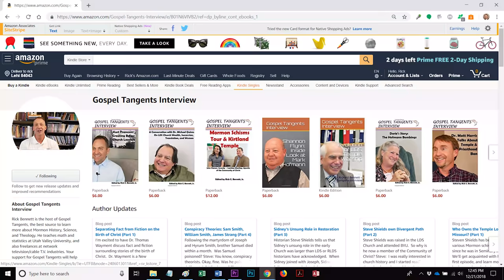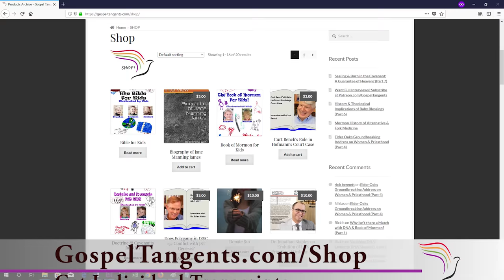278: Mormon Pioneers in Texas & End of Wightites (Part 4 of 8 Mel Johnson)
We’re continuing our conversation with Mel Johnson and we’ll finish out the Wightite settlement in Texas.  What happened to them?